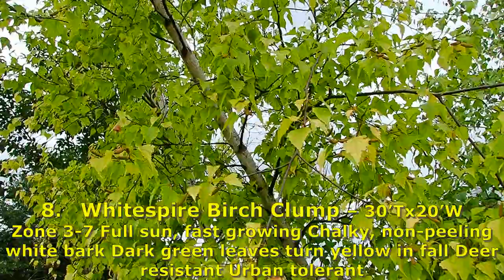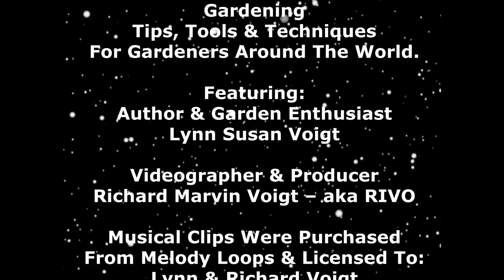Trees In Our Garden part 1 - Wisconsin Garden Video Blog #1049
Today we’ll explore the variety of trees in our garden, part 1. This video will explore: Paper Bark Maple, October Glory Maple, Purple Leaf Smoke, Bosnian Pine, European Tricolor Beech, Profusion Crabapple, Limelight Hydrangea Tree Form, Whitespire Birch Clump, Marilee Crabapple, Dwarf Alberta Spruce, Flowering Cherry Tree, Coral Burst Dwarf Crabapple, Weeping Flowering Cherry, Eastern Redbud, Macintosh Apple Dwarf, Spruce trees, Elberta Peach, Grafted 5-in-1 Apple Trees. Perhaps you’ll want to add some of these to your yard.

For those viewers new to our channel, we’ve recently published a 24-page Garden Video Blog Directory eBook listing over 1,000 of our garden videos each arranged by topic of interest from A-Z. If you’d like your free copy, please add the letters A-Z in the subject line of your email and send it to .

Stay Safe & Healthy, Peaceful & Happy playing in your garden. Sharing goodies from our garden to yours - Lynn & Richard from WisconsinGarden.com